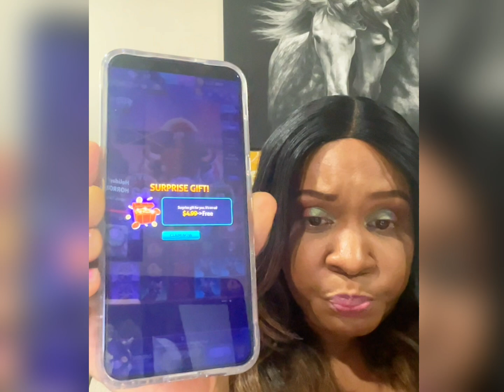YOU WILL NEVER BE BROKE AGAIN AFTER PLAYING THIS GAME APP !!! justplay fypyoutube mobilegame mobil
This slot app from just play is easy money. Over multiple slot games to play you ate bound to win big every time. Download JustPlay into your phone and starts winning free cash and prizes.